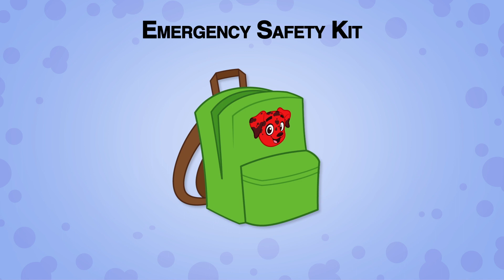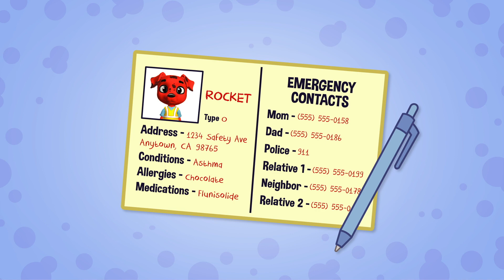Stay Safe During A Flood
Floods can be scary. Learn how to stay safe!

Check out our books on Amazon when you type in "Rocket Rules for Safety"!